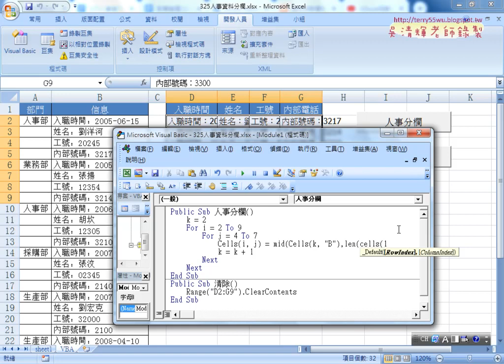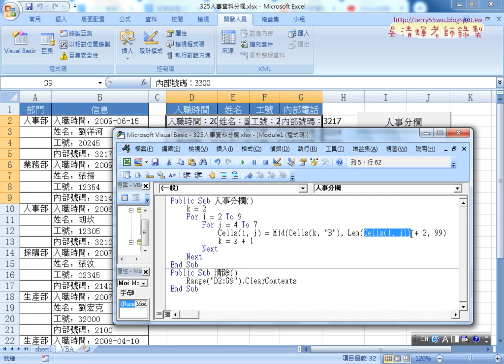04 人事分欄用VBA改寫程式